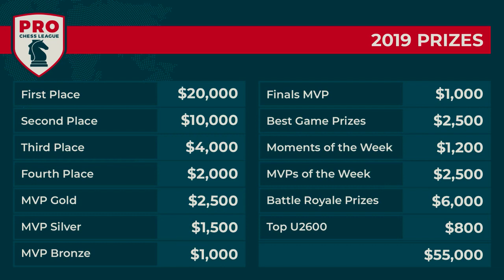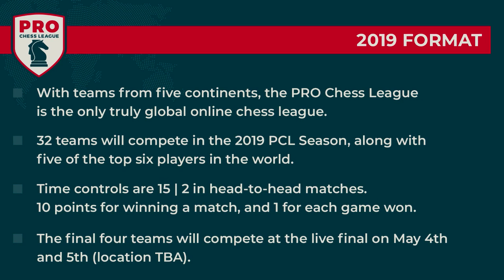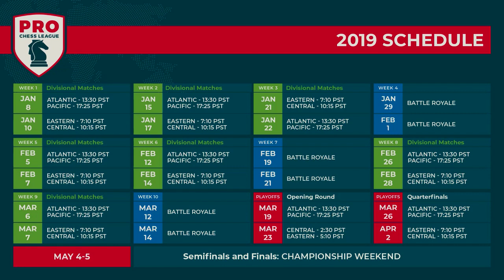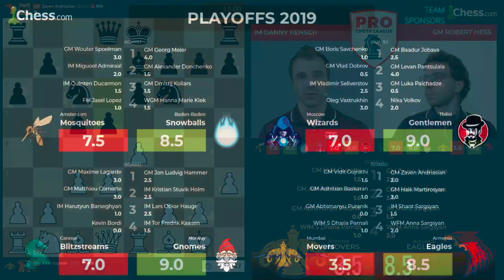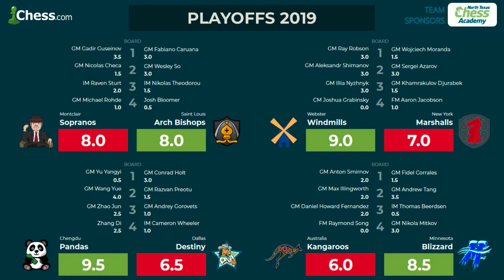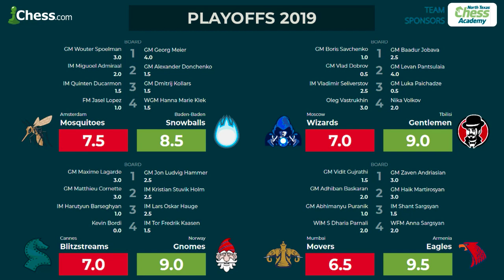PRO Chess League Playoffs: Gnomes vs. Blockbusters And Eagles vs. Movers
Four perennial PRO Chess League powers do battle in these playoff matches. Are the ever-strong Mumbai Movers finally head to a semifinals?!